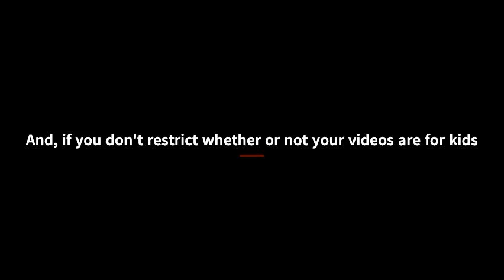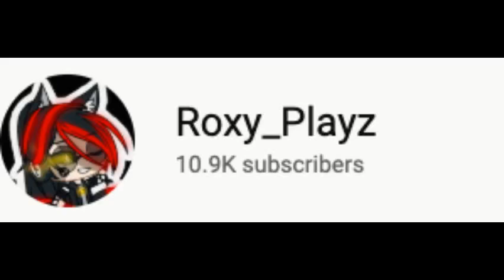savethecommuntiy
I didn't make a Gacha Life version yet, because I don't have access to my Gacha Life right now.